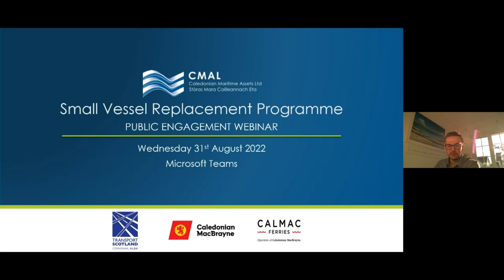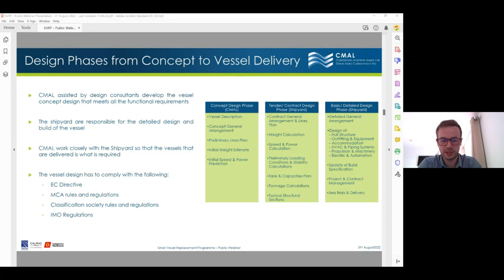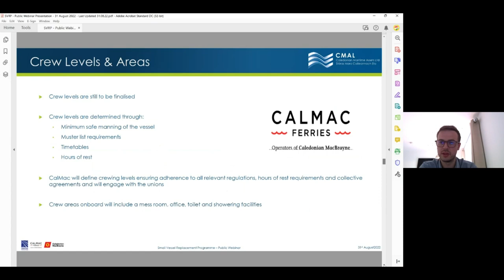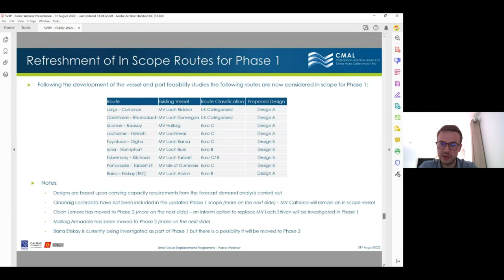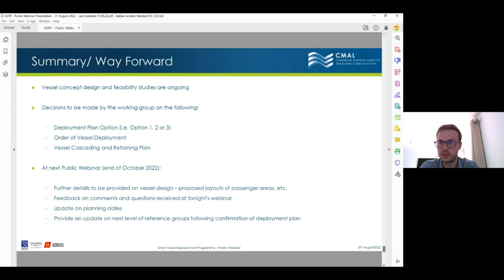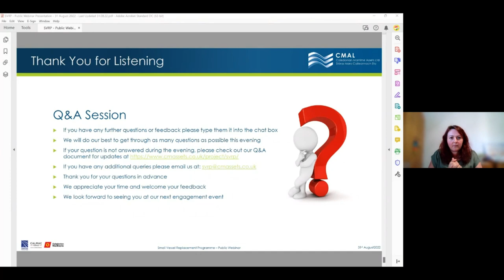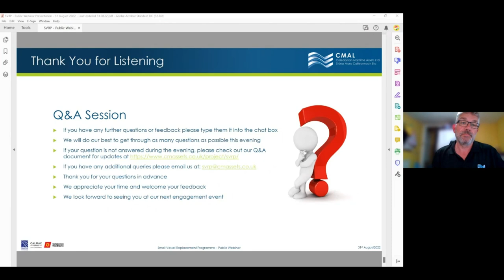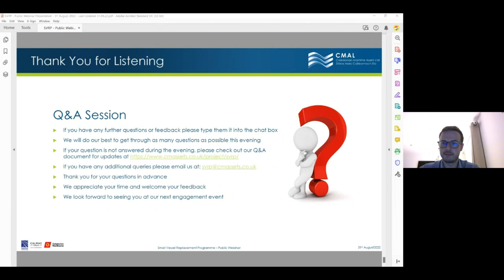SVRP Webinar recording August 2022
For more information on the SVRP, please head to our